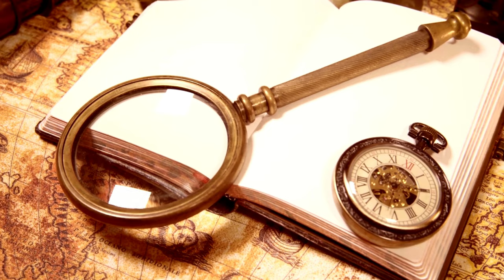قصص | معركه بدر الكبرى الجزء الأول (مواجهه جبريل عليه السلام وابليس)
حساباتنا في تيليجرام
معركه بدر
معركة بدر
ما هي معركه بدر
اسباب معركه بدر
متى معركه بدر
اين وقعت معركه بدر
فيلم الرساله معركه بدر
تاريخ معركه بدر
صور معركه بدر
ماهي اسباب معركه بدر
قصه معركه بدر
لماذا سميت معركه بدر
معركة بدر الكبرى
معركة البدر
معركة بدر mp3
معركة بدر pdf
معركة بدر png
معركة بدر الكبرى pdf
حرب بدر
حرب البدر
معركة بدر البوسنة 1
معركة بدر سنة 3 متوسط
معركه بدر,
معركة بدر,
معركه بدر من مسلسل عمر بن الخطاب,
معركة بدر الكبرى,
معركة بدر للاطفال,
معركة بدر كاملة,
معركة بدر مسلسل عمر بن الخطاب,
معركه بدر عمر عبدالرحمن,
معركة بدر فيلم الرسالة,
معركة بدر الرسالة,
معركة بدر للصف الثامن,
معركه بدر معركه بدر,
معركة بدر 17 رمضان,
معركة بدر 3 متوسط,
وضعية ادماجية عن معركة بدر 3 متوسط,
معركه بدر 52,
معركه بدر الكبرى صفحه 52 الصف الخامس ابتدائي,
حل مناقشه معركه بدر 54,
معركه بدر صفحه 52,
معركه بدر صفحه 54,
معركه بدر صفحه 53,
معركه بدر المناقشه صفحه 54,
مناقشه معركه بدر صفحه 57,
اسلاميه الصف الخامس معركه بدر 52,
حل مناقشه صفحه 54 معركه بدر